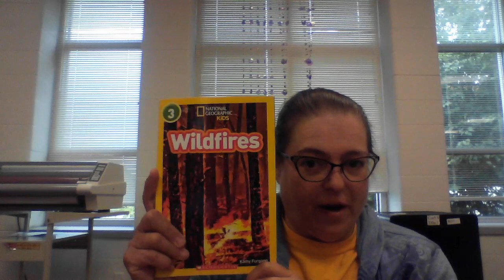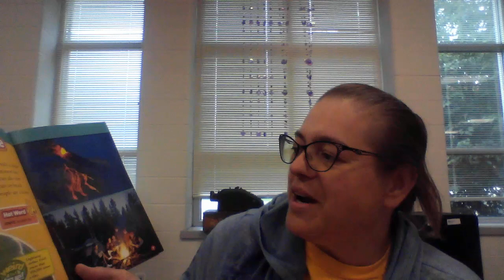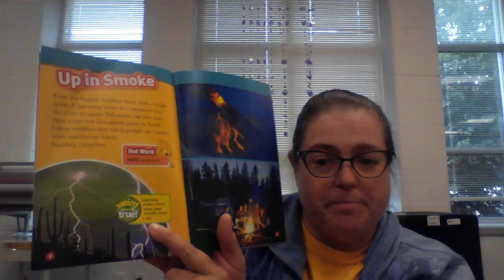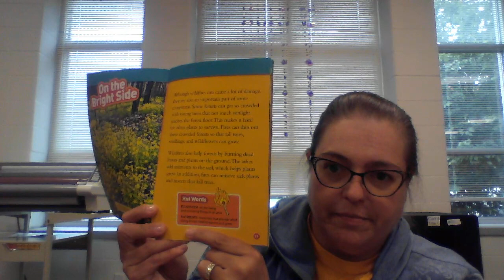Wildfires part 1